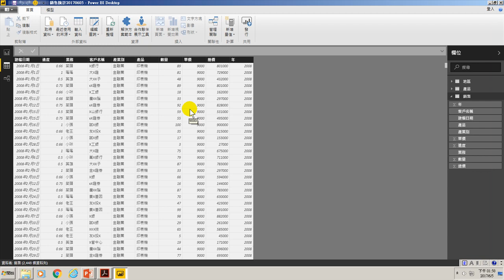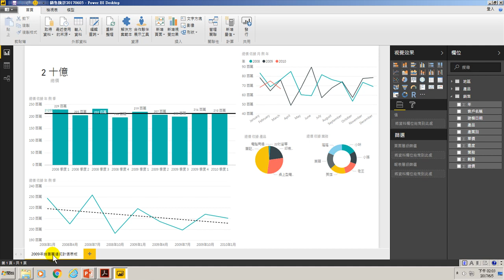23.業務銷售環圈圖視覺分析(用Power BI做大數據分析進階)